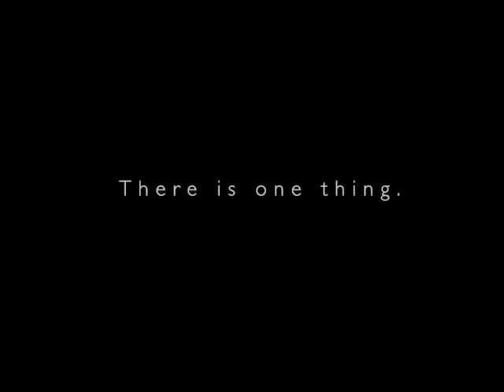Herman Wilkins Director Reel